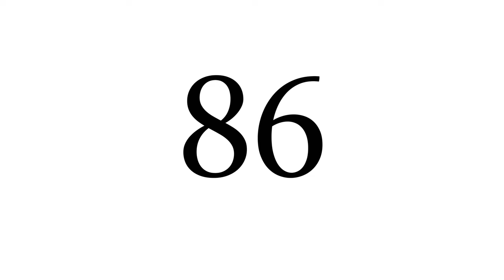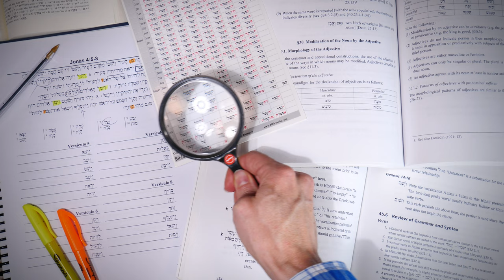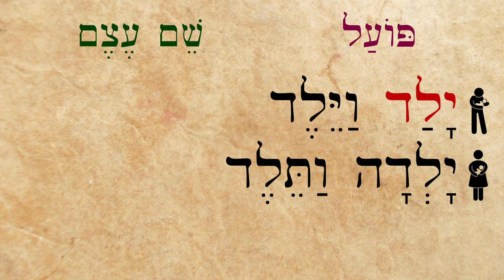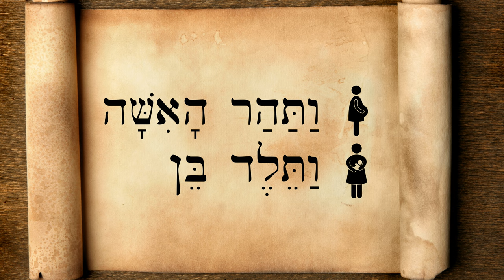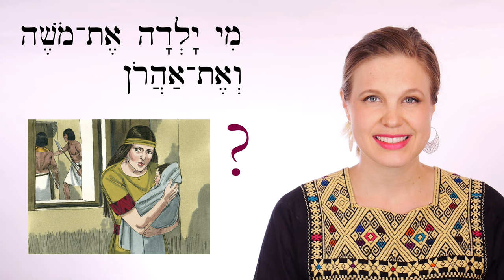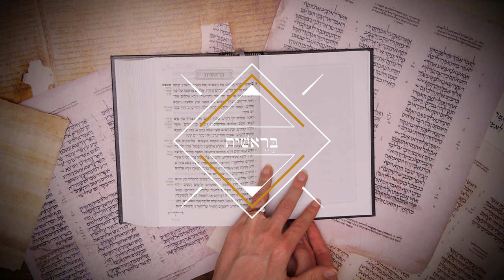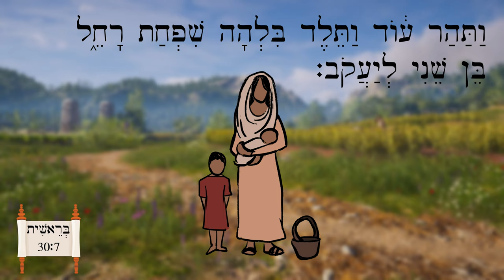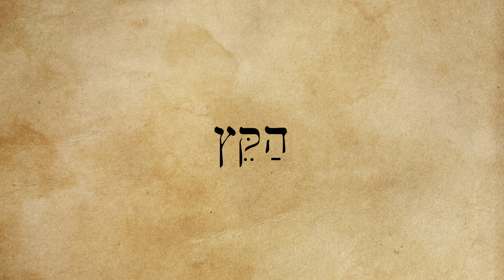Hebrew - Conceive & Give Birth - Biblical Hebrew - Lesson 86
Learn two new verbs and hear the story of Jacob's wives and their baby race!
Correction: פּוֹעַל 'verb' should be pronounced with the accent on the first syllable.

Film clips from:
The Bible Collection: Jacob, Joseph